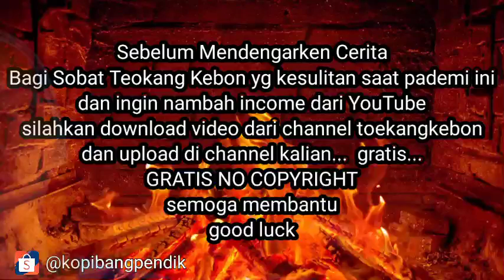The Series 2 - KEBAYA HIJAU DAN LUKISAN PINGGIR RAWA - Tamat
The Series 2 - KEBAYA HIJAU DAN LUKISAN PINGGIR RAWA - Tamat - Penulis Asep Saepudin
Untuk episode ke 1

Semoga membantu...

Selamat Dari Tumbal Pesugihan Teman Sendiri

horor indonesia
horor indonesia terbaik
horor korea
horor terbaru 2021
hantu seram
hantu pocong
hantu lucu
hantu kuntilanak
hantu asli
misteri togel
misteri box
cermis bobo
cermis nyata
cermis kumparan terbaru
cermis terbaru
cermis kaskus
alas roban
alas purwo
horor cerita
horror comedy
Berburu di hutan kopi
sumber :